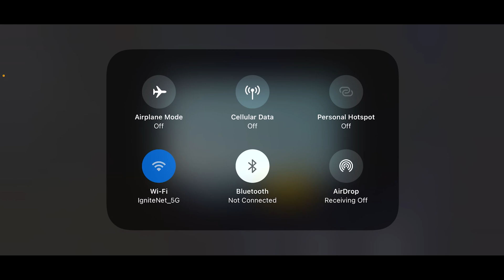7Sea Comeback Match with 400ms PiNG | PMPL S3 | 7Sea Esports | 2K💖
Thank You Everyone for your amazing Love and Support.
Hopefully, I will try to give more Good content.